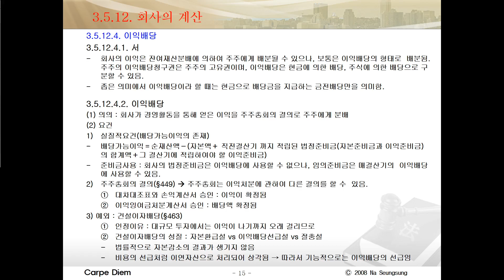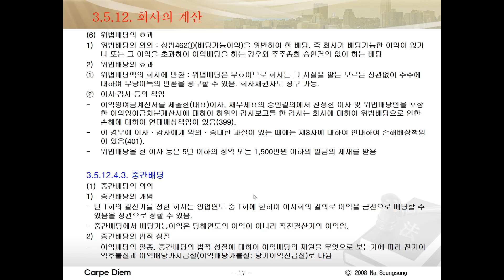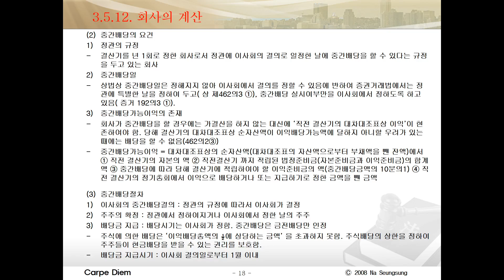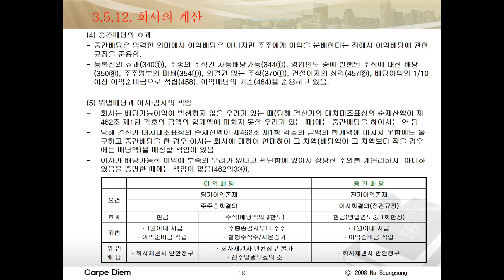[nss-02-회사법] 052-3.5.11. 이익배당